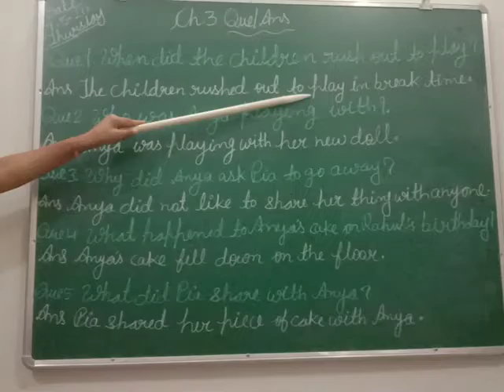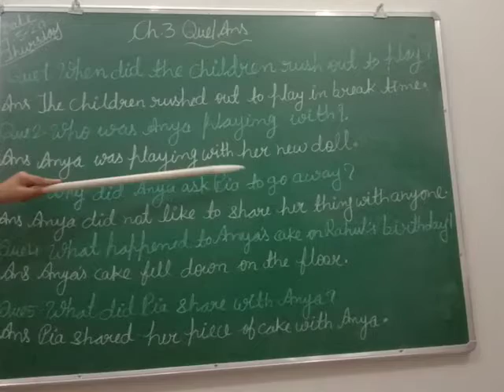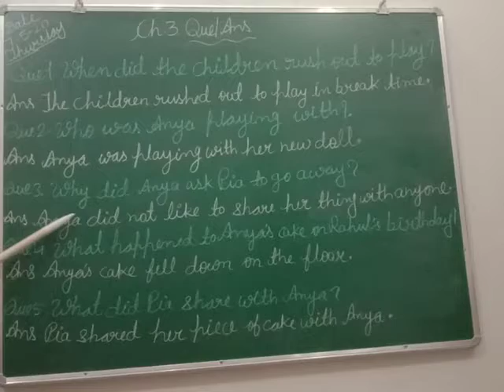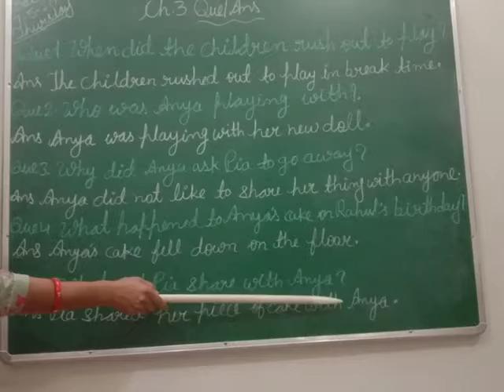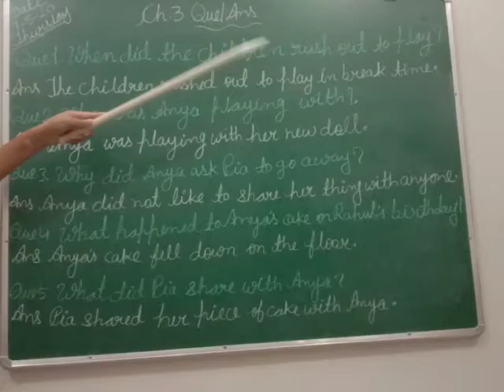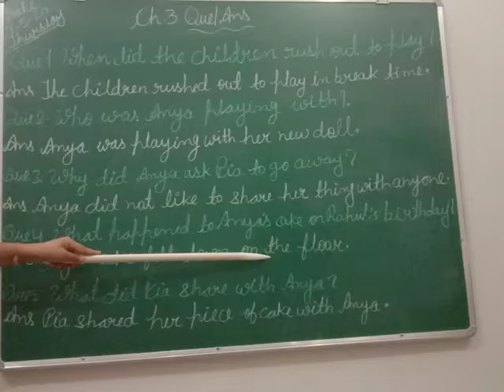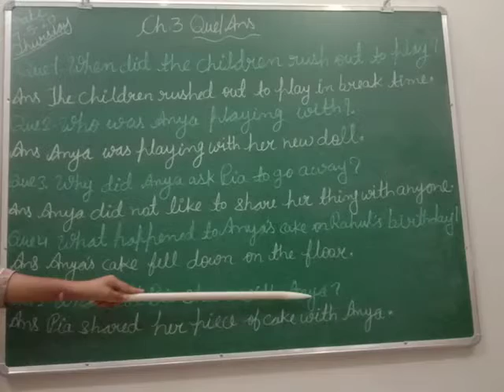May 6, 2020